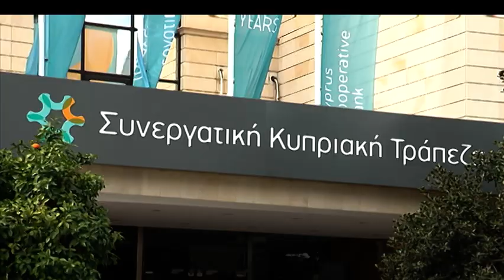Αισιόδοξος ότι η συμφωνία θα περάσει από τη Βουλή δηλώνει ο ΥΠΟΙΚ στο TVONE